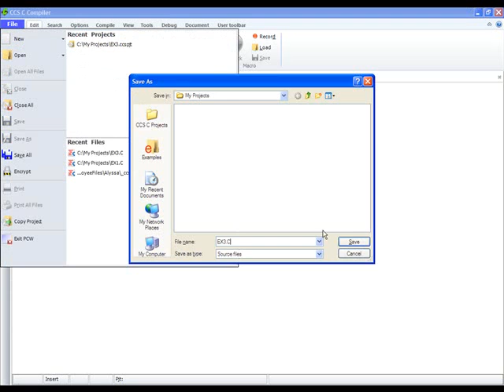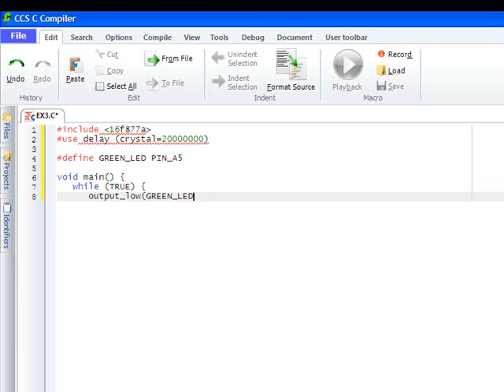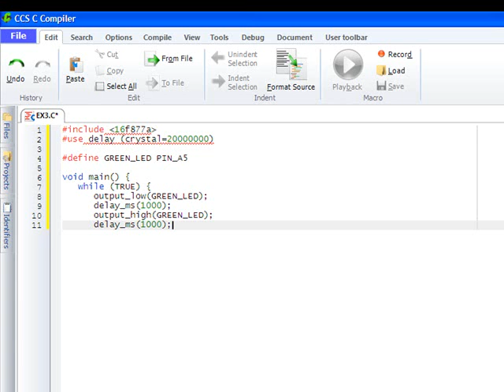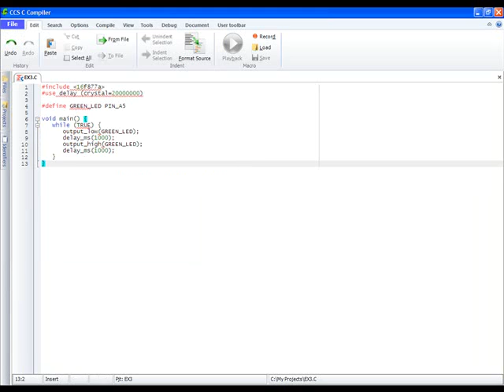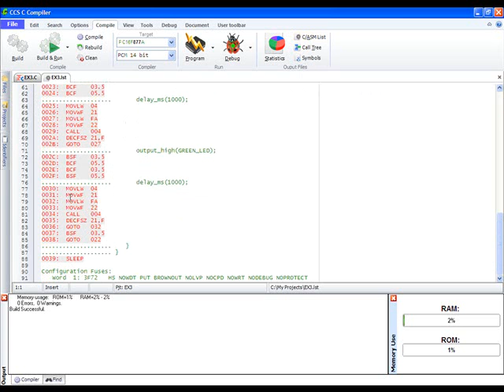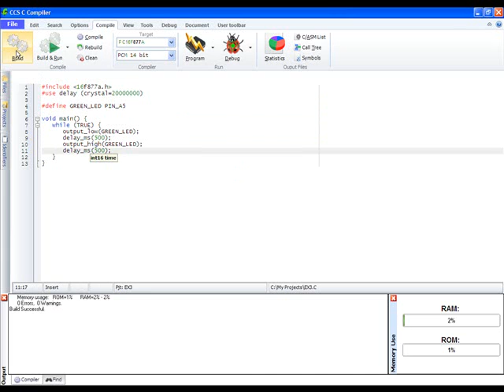C Compiler Quick Start Video Tutorial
Go from a blank sheet of paper to a blinking LED in less than 5 minutes!

You will:
* Learn how the CCS color coded text editor simplifies design entry
* See how CCS provided built-in functions speed up software development
* Quickly locate and correct design errors
* Program devices in-circuit and modify the blink rate on the fly with the CCS ICD-U64 In-circuit Programmer/Debugger